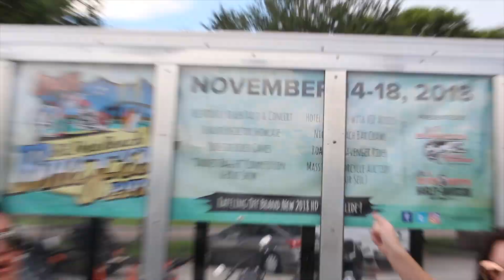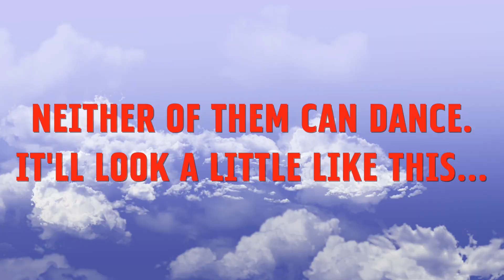WE ARE GIVING AWAY A STREET GLIDE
We're glad you clicked. No, the title was not clickbait. We are giving a Street Glide. For just $20 you get a ticket, a 2018 St. Pete Beach Bike Fest limited edition t-shirt (color of your choice) a chance to win a 2018 Street Glide and the good feeling of knowing every penny you donated is going to local charities. Visit either store to purchase tickets.